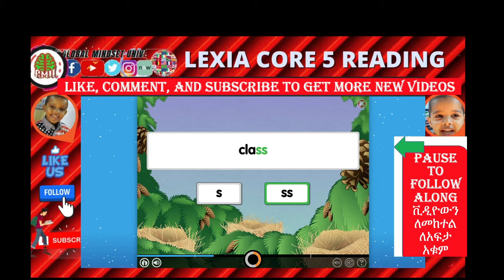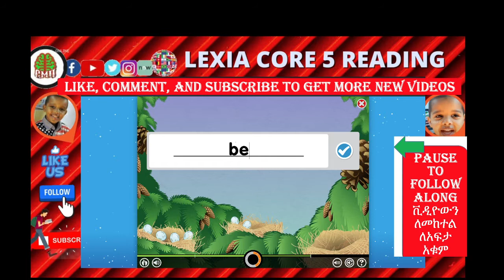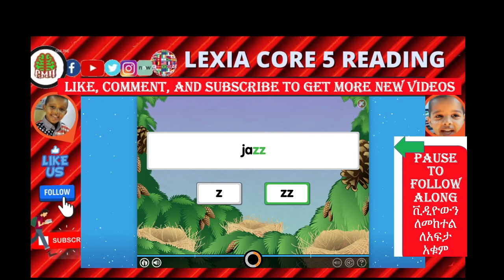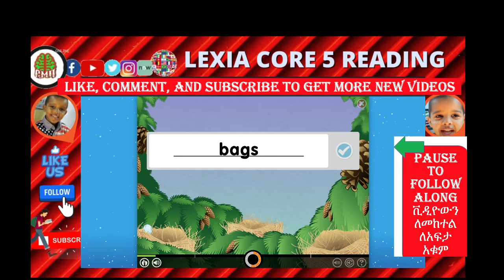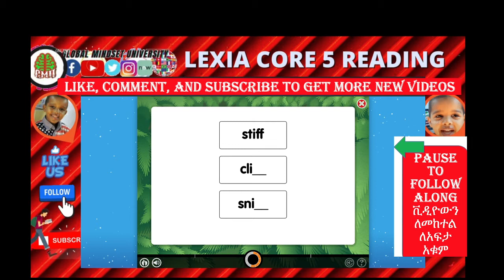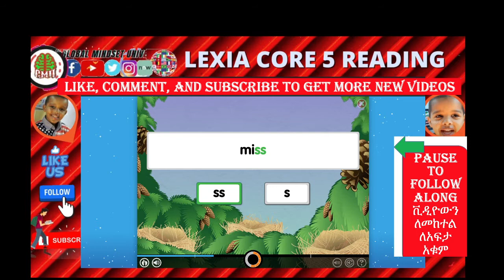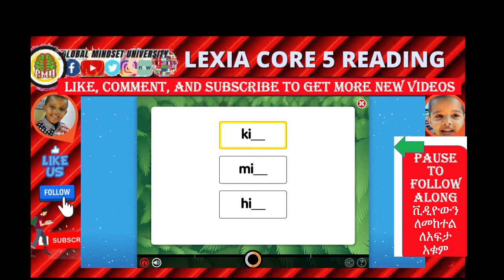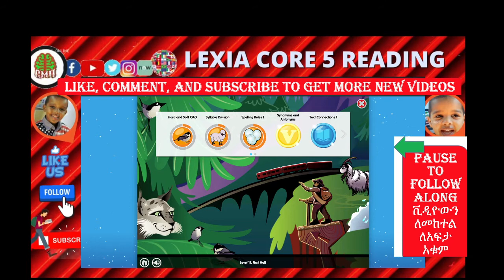Lexia core 5 level 11 F L S & Z doubling rules Lexia reading core5 reading Sight word Spelling role